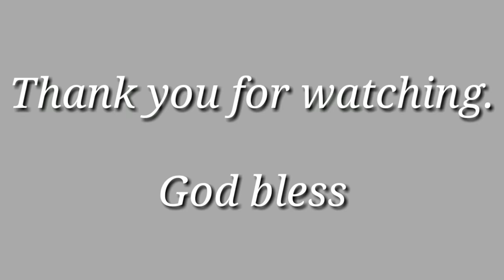Steamed Pompano fish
Ingredients:

4 cloves garlic, chopped
1 onion, sliced thinly
1 celery stalk, sliced
kinchay chopped
spring onion
1 tomato sliced thinly
Sesame oil
1 Tbsp lemon juice (Sunquick)

Procedure

1. Season fish with salt and pepper on both sides
2. Add lemon.
3. Add the rest of the ingredients.
4. Cover with foil
5. Steam fish for 20 - 25 min.
6. Transfer to a serving plate and serve.